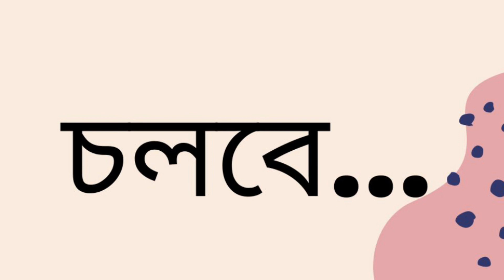সম্পাদকের বৈঠকে | সাগরময় ঘোষ | Part 8/23 | Shompadoker Boithoke | Bangla Audio Book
Novel: Shompadoker Boithoke / Sampadoker Boithake
Author: Sagarmoy Ghosh
Narrator: Wara Karim
Part: 8